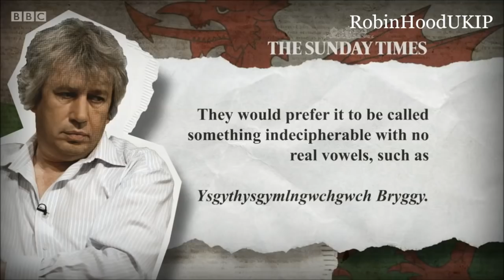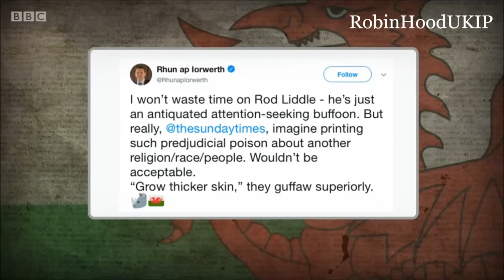James Delingpole laughs and mocks SJW Welsh hysteria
Under Section 30(2), fair dealing using any work for the purpose of reporting current events, with sufficient acknowledgement, is a valid exception to copyright. Photographs are excluded, however; Cornish, Llewelyn and Aplin write that this is "in order to preserve the full value of holding a unique visual record of some person or event" (24TH APR 2018) Subscribe for more Delingpole and anti SJW.